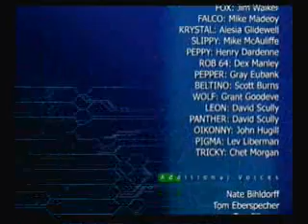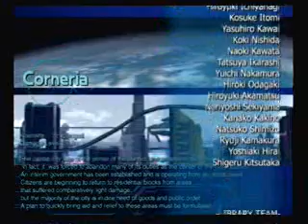Lets Play Star Fox Assault Finale Part 4 The Grand Finale